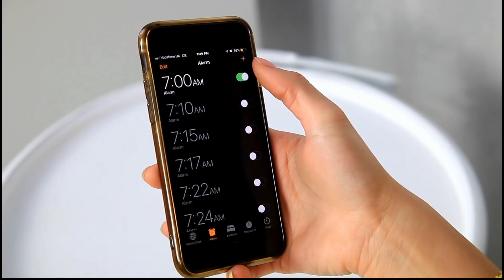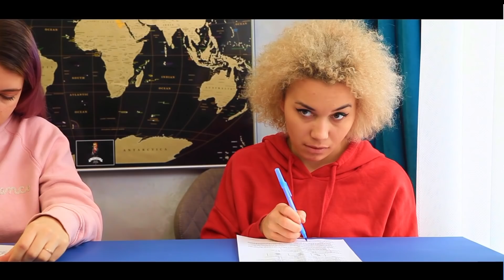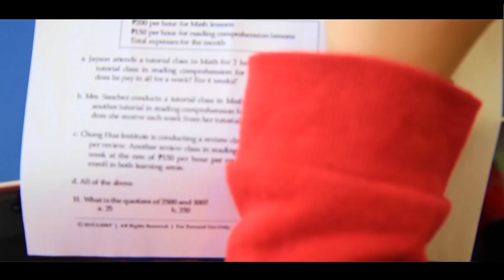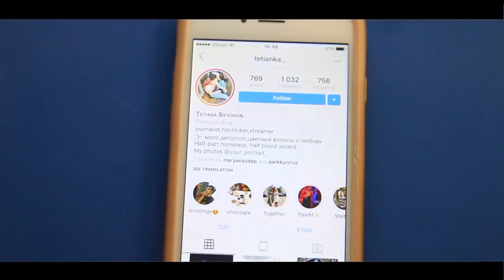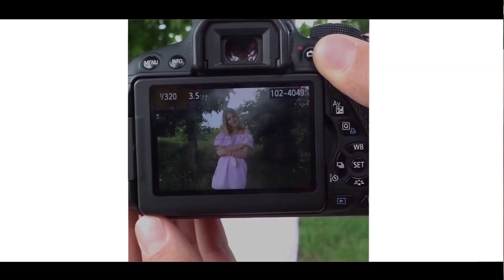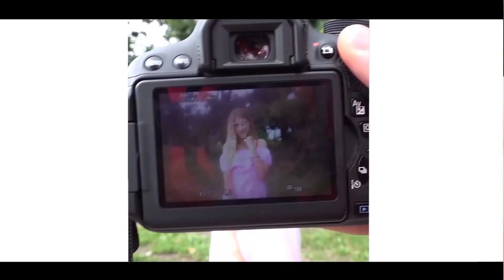Life Before and After Smartphones! 17 Funny Moments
17 Funny Situations! Life Before and After Smartphones and More...

Mr Degree presents super cool videos which you can create at home. So what are you waiting for? Try them now!